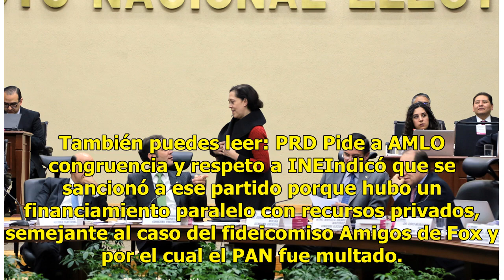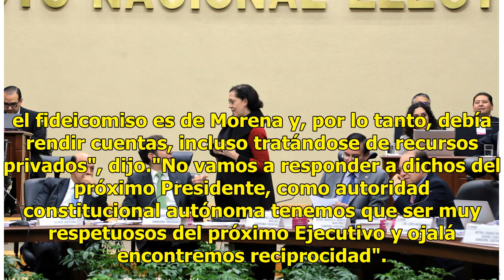Defiende INE revisión y multa a Morena por fideicomiso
México.- El consejero electoral Ciro Murayama afirmó que el INE sí tiene la facultad de revisar el fideicomiso "Por los Demás" porque su creación es producto de un acuerdo del Consejo Nacional de Morena. También puedes leer: PRD Pide a AMLO congruencia y respeto a INEIndicó que se sancionó a ese par...